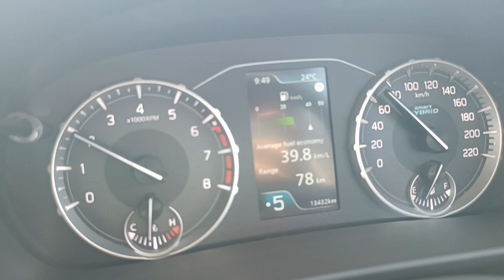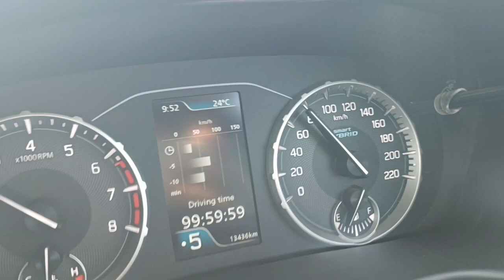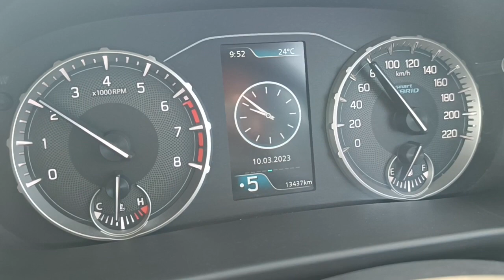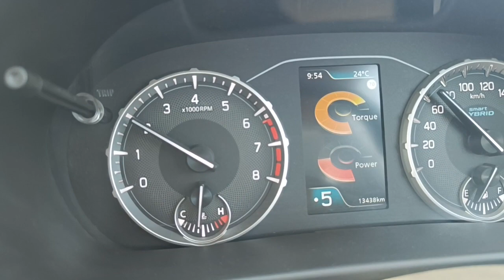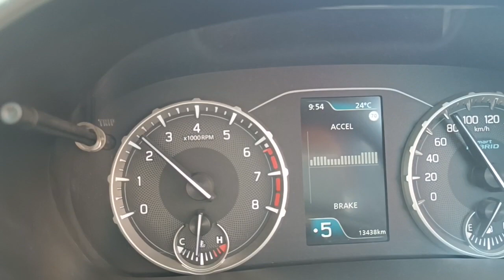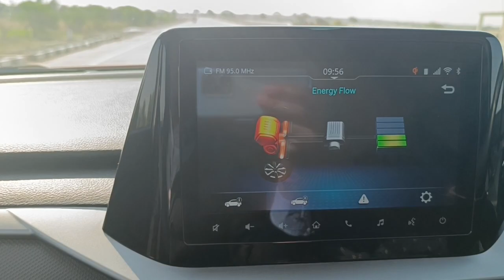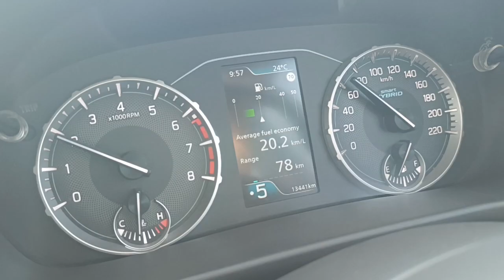Maruti Colored TFT MID explanation in Hindi